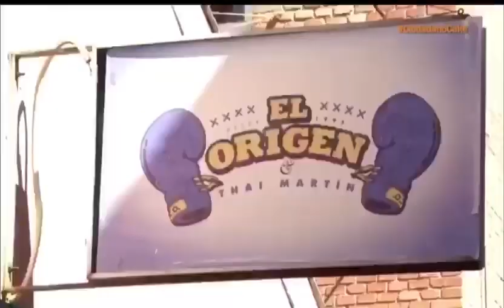Telemadrid Ciudadano Kake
Origen-Thaimartin